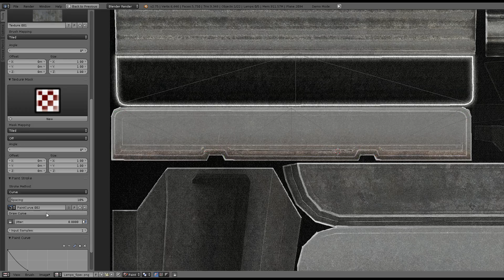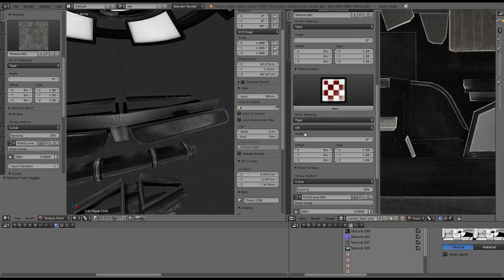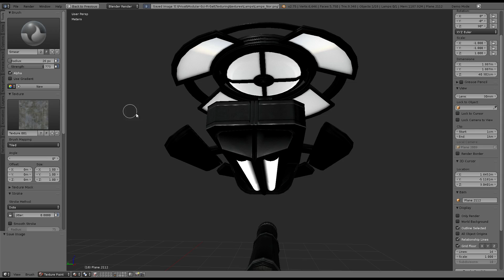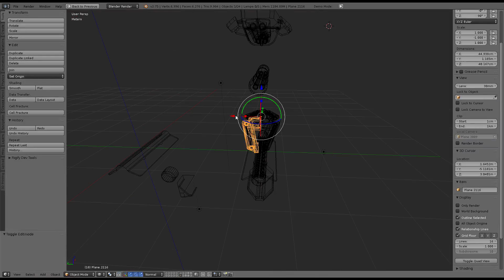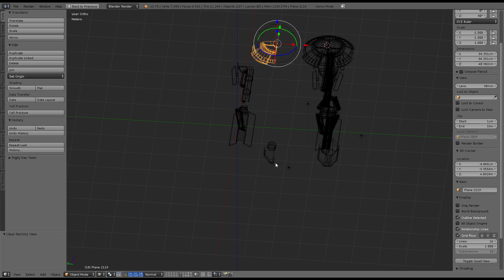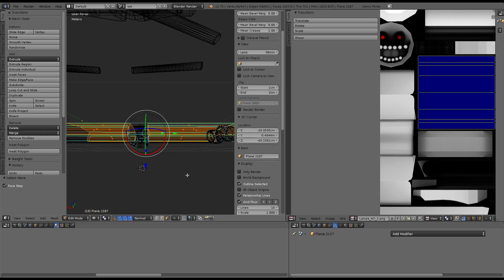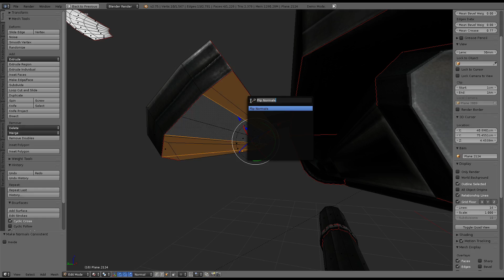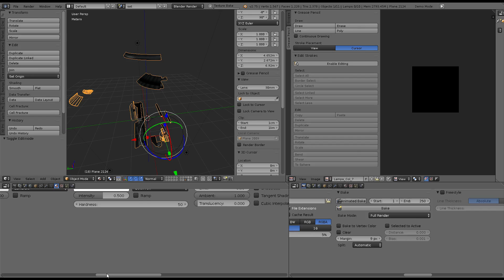Modular Sci Fi-Set Wip 268 - Blender 2.75a